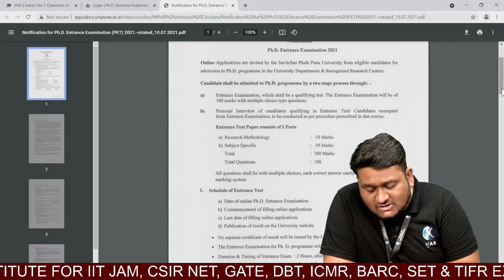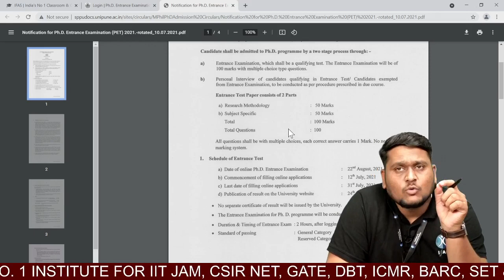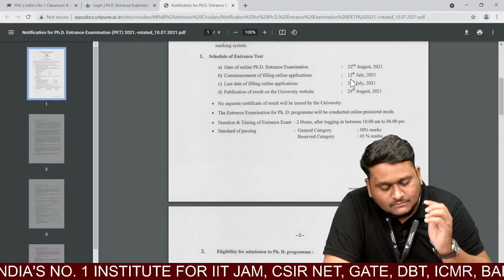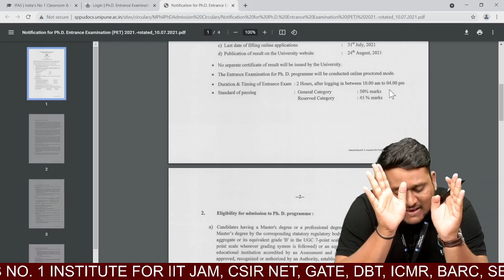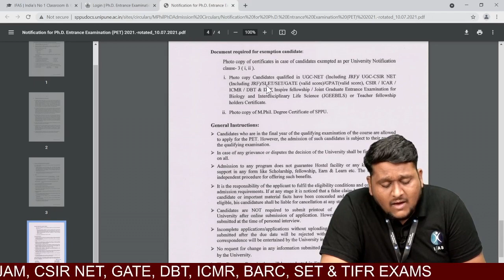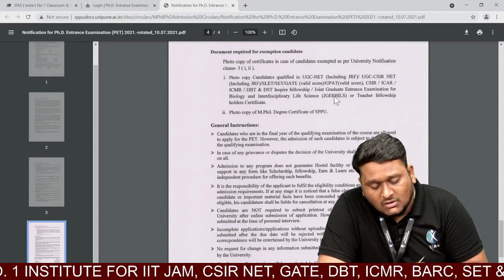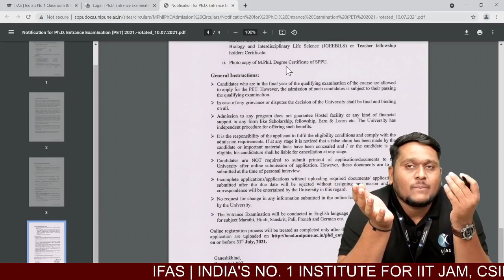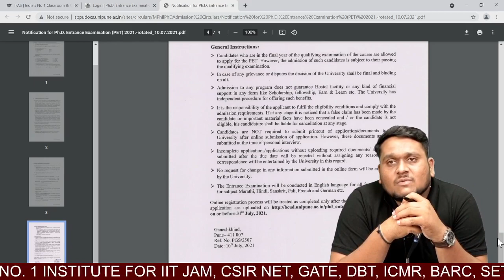PUNE UNIVERSITY PET 2021 EXAM DATE ANNOUNCED